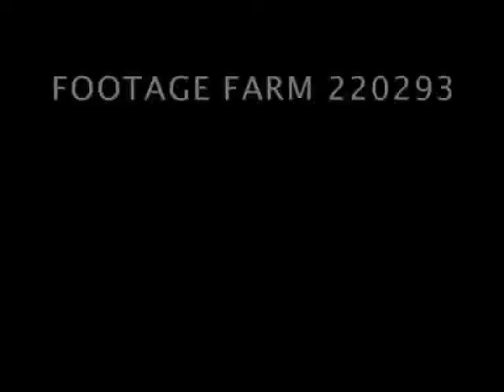1959 Sports News Items 220293-14 | Footage Farm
1959 - Sports, USA, Racing:  Oregon Rogue River Outboard race; Indy 500. May59]
Intertitle:  Sports - Oregon.
12:44:46  Men jump into outboard boats, push off & begin race down rapids of Rogue River l. to r.  Pan w/ two men in boat bouncing downriver & two boats swamp.  Crowd watching from hillside.  Boats returning upstream r. to l.  Winner 19 year old Grant Garcia crosses finish line.
12:46:17  Intertitle:  Indianapolis.  30May59  Crowd entering beneath Indianapolis Motor Speedway entrance sign.
12:46:29  Start w/ racing cars toward high angle / HA camera, pan around track turn.  Back stretch; various views of track.
12:47:00  Eddie Sachs spins off, goes back on track causes near miss - race continues.
12:47:17  Car overturns, skids on top; fire marshal w/ extinguisher to car on infield, driver removed on stretcher.
12:47:40  CU checkered flag, waving for winner Roger Ward rolls into pits & congratulated while holding bottle of milk.
1959; Open Wheel Automobile Racing;
NOTE:  If requested will provide 12:41:46 - 12:47:57 (2 cards) at per reel rate.